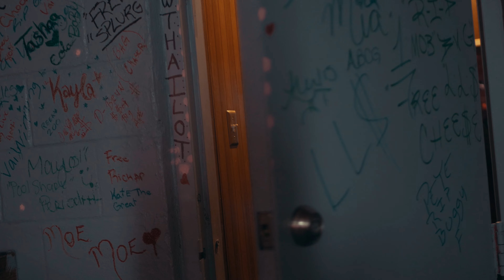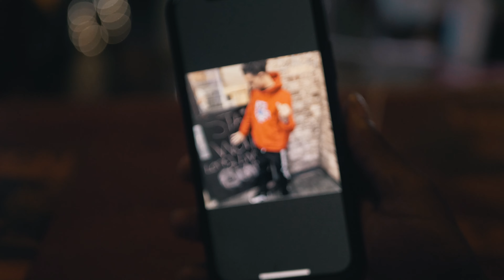STACKS DAME - LL$/18 MONTHS (MUSIC VIDEO) [shot by @RealTalkFilmz ]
STACKS DAME - LL$/18 MONTHS (MUSIC VIDEO)